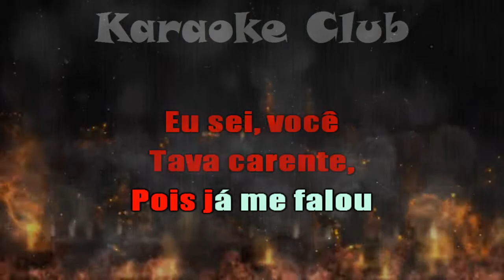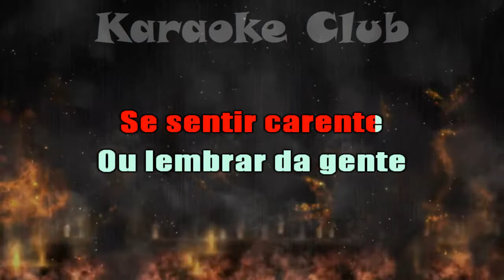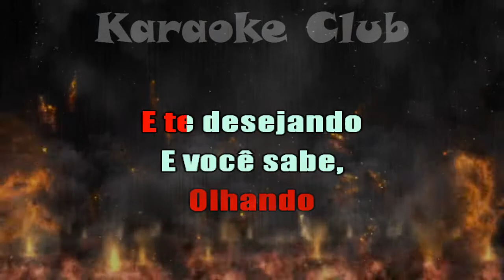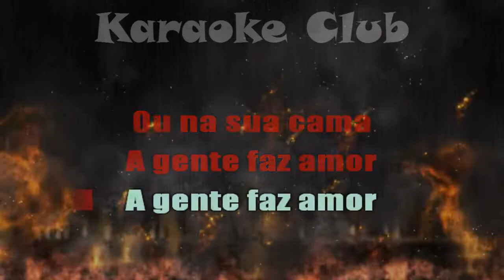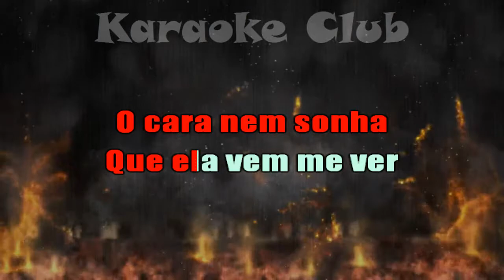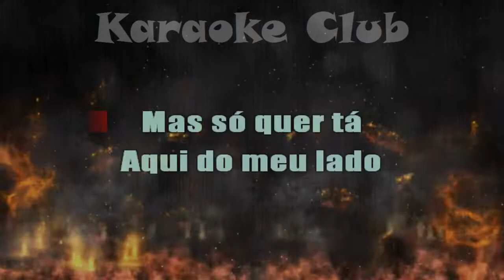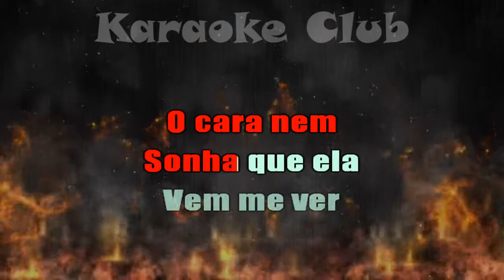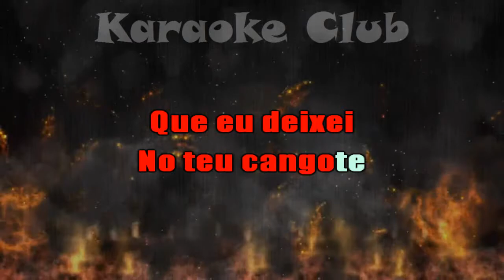PISADINHA - CE TEM MEU WHATSAPP+CANGOTE ( KARAOKÊ )